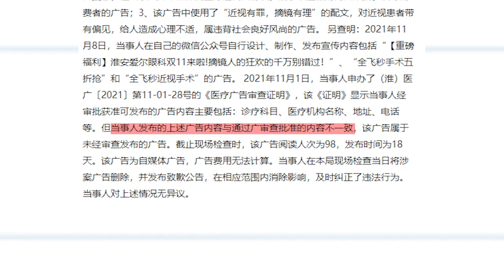爱尔眼科广告配文称近视有罪，多项广告违规共处罚款2.65万元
近日，江苏淮安。天眼查App显示，淮安爱尔眼科医院有限公司，因违反广告内容管理规定，被罚款2.65万元。处罚事由包括：发布未经审查批准的广告；用奥运击剑冠军仲满的代言图像误导消费者。Recently, Huai'an, Jiangsu Province. Tianyancha app shows that Huai'an Aier Eye Hospital Co., Ltd. was fined 26500 yuan for violating the regulations on advertising content management. The reasons for punishment include: publishing advertisements without examination and approval; Mislead consumers with the endorsement image of Olympic fencing champion Zhong man.